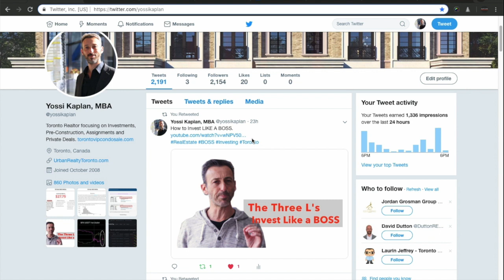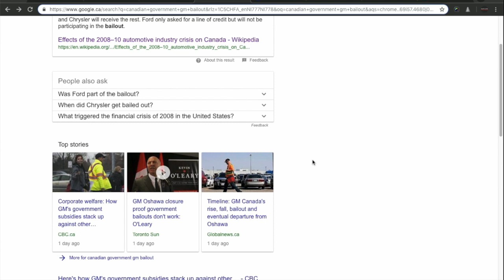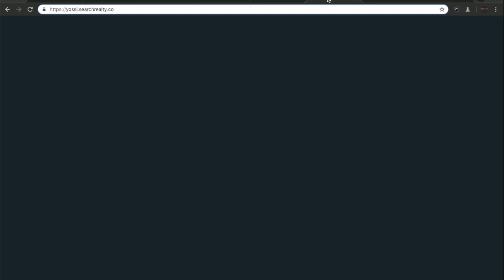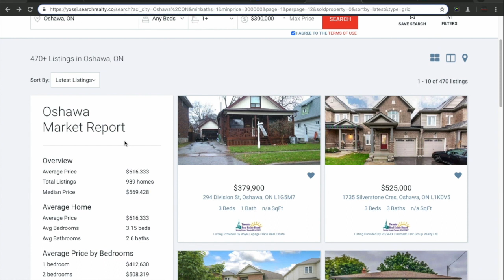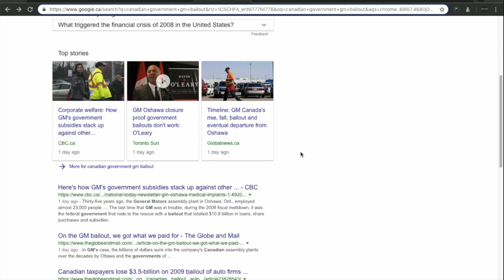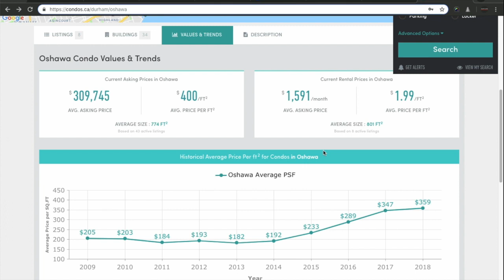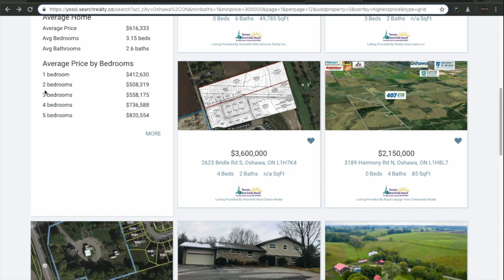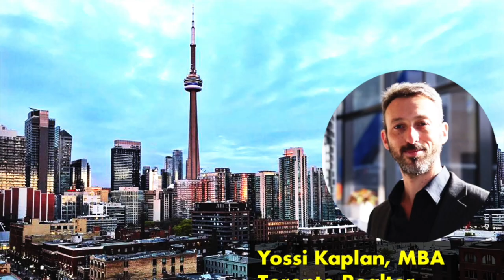How to Save Oshawa from ECONOMIC COLLAPSE | #119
GM Oshawa is closing and the town is on the brink of ECONOMIC COLLAPSE. I believe that Oshawa's Real Estate is about to take a nose dive ... starting now. Who in their right mind will buy a house in a place where the best jobs (and all supporting roles) are gone?!?

As values decrease, the banks will start calling lenders asking them to "top up the mortgage"... disaster!

BUT... there is a SOLUTION... a solution so good that can create ENTIRE NEW ECONOMY: jobs, dignity and prosperity.

I REVEAL the solution at the very end of the video - it is amazing.

If you can't wait to find out... scroll below now...

TL;DR

Oshawa's Real Estate Market is about to get DEMOLISHED bc the supporting income has left the region and can no longer support the mortgages (and other spendings) that it once enjoyed. Home values will drop and banks will start calling lenders. This is going to happen to most industry-communities, all over America, similar to the Corporate Towns in America in the early 1900's.

The SOLUTION is simple: find new growth that fits the times. Well, we have one: CANNABIS.

I propose that the entire GM Lands will be converted to WORLD CLASS * CANADIAN * CANNABIS RESEARCH & PRODUCTION FACILITY. Governments, Pharmas and Cannabis producers need all go to Oshawa and get the conversion started, right away.

Oshawa has thousands of highly skills workers, engineers and managers. Lets put them to good (great) use, do good for the world and make this region the best area in Ontario to live and work.
BAM.

I hope that resonates with you, and I thank you for reading and watching. Leave your wishes, comments and ideas here, so we can immediately start a start and productive dialogue about this most important topic.

Love to all, God bless. Yossi.